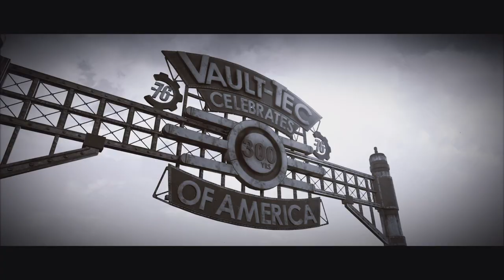Started FallOut 76!!! Character Design, Left Vault & Went To Wayward(Can't Hear Priv. Party Chat)!!!